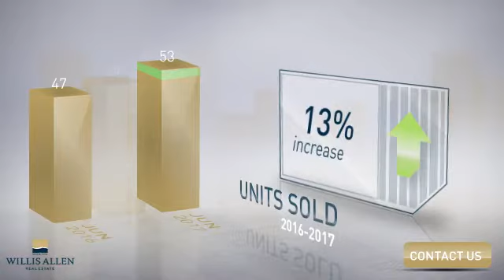San Diego, CA, 92117 - Real Estate Market Update - September 2015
0